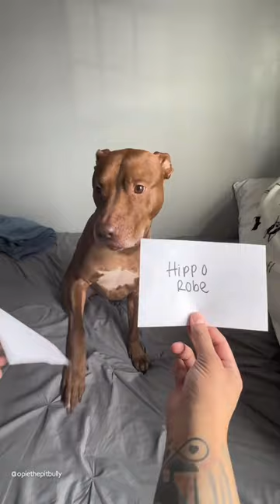Letting My Dog Plan His Day Out! 🐾🦴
Connect with Pawsome Pets

Company Information:

Pawsome Pets is owned and operated by Caters News Agency Ltd, an international multimedia content provider. We supply news, picture, video and feature stories to the world’s largest media publishers.